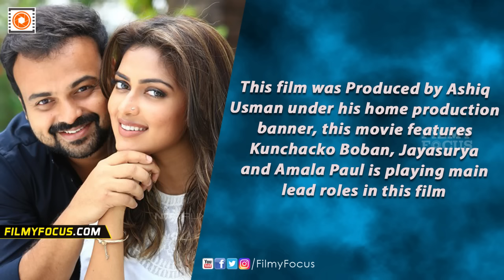Shajahanum Pareekuttiyum Malayalam Movie Audience Review - Filmyfocus.com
Shajahanum Pareekuttiyum Malayalam Movie Audience Review